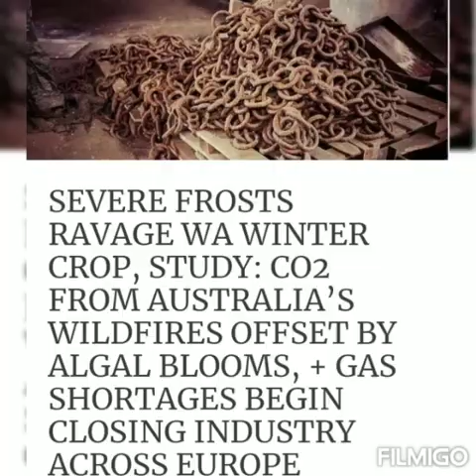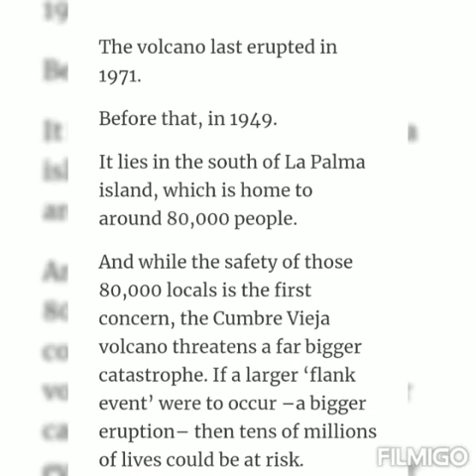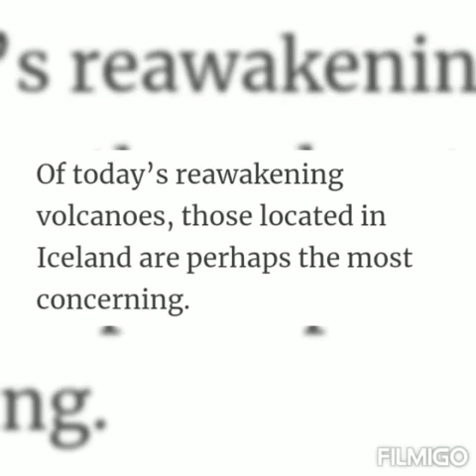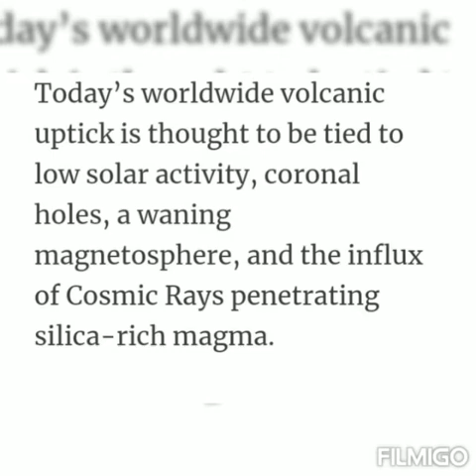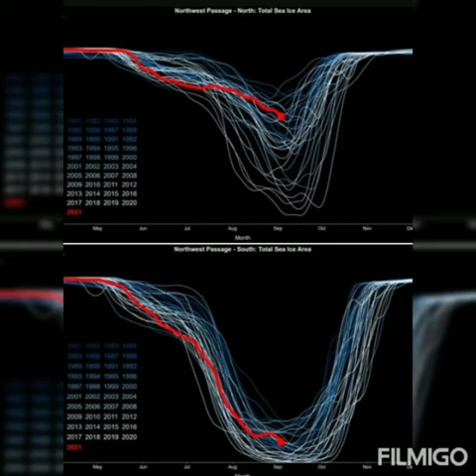TUESDAY 21ST SEPTEMBER 2021 EVENTS